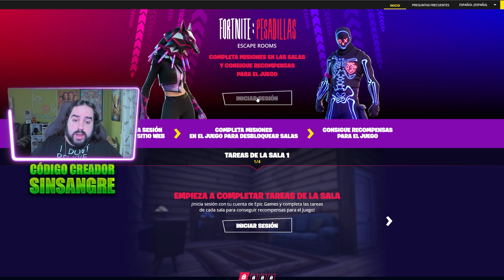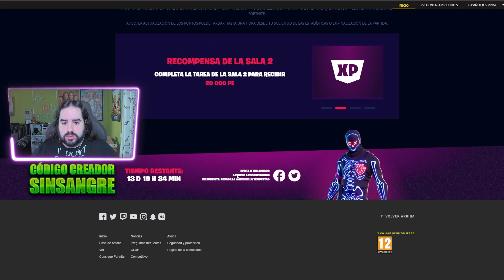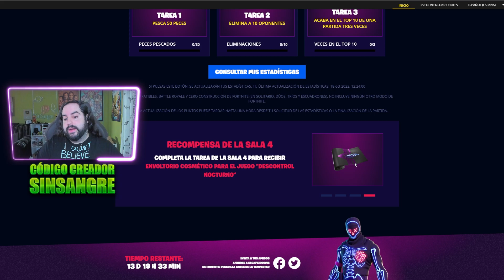COMO CONSEGUIR GRATIS LAS RECOMPENSAS DE ESCAPE ROOMS FORTNTIE PESADILLAS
🔥Código: SinSangre🔥